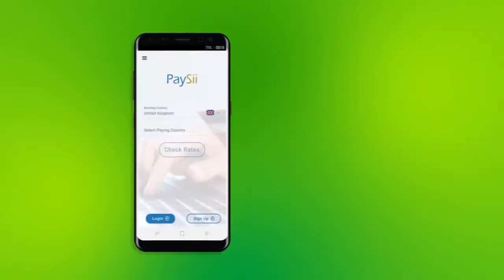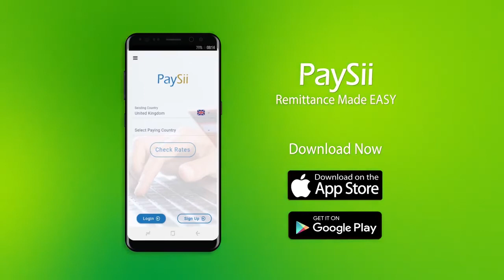RW Rooble Iyo Mw Saciid Dani Oo Kulan Albaabada U Xiran Yihiin ku yeeshay Xarunta Madaxtooyada